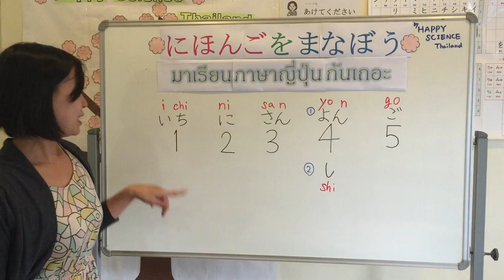Happy Japanese No. 27